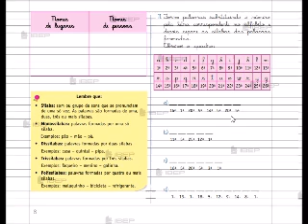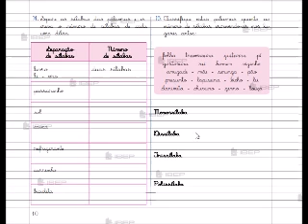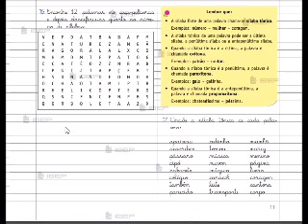22 /03 Língua Portuguesa